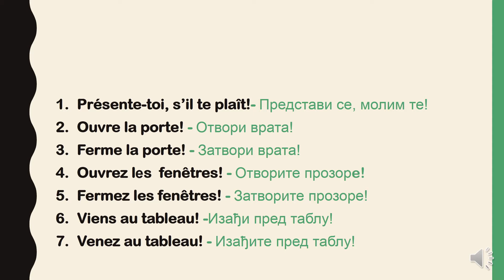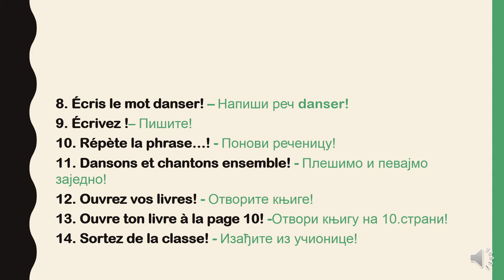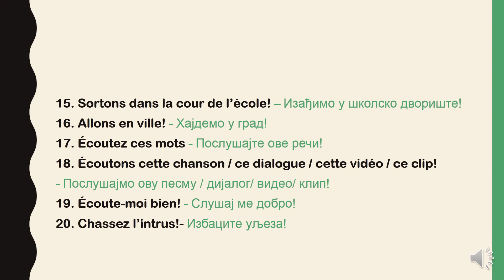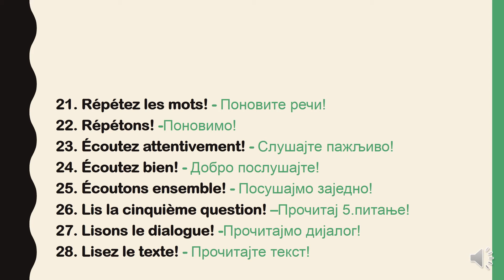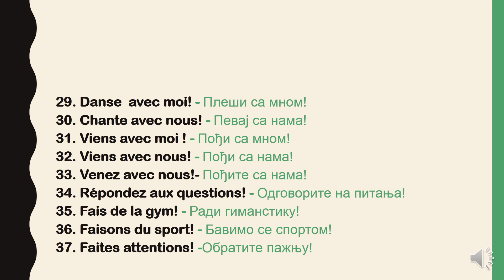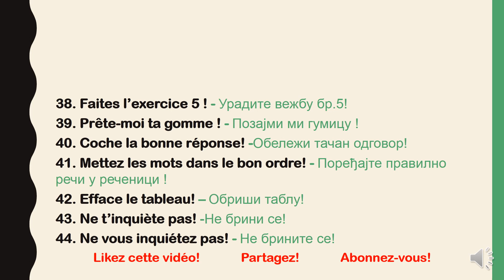FRANCUSKI JEZIK-50/2021 La rentrée scolaire 2021. 44 REČENICE KOJE MORATE ZNATI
Dobar dan. Pred vama je video lekcija u kojoj su obrađene 44 rečenice koje morate znati kako bi ste se na časovima osećali opušteno, jer znate šta se od vas očekuje. Znači razumećete instrukcije u smislu da li treba da čitate, radite neku vežbu, prepišete ili napišete neku reč/ rečenicu, otvorite ili zatvorite prozor itd. Au boulot! ( na posao )
Srdačan pozdrav!